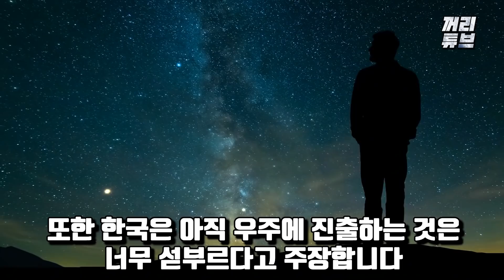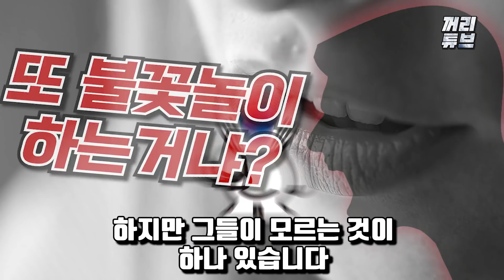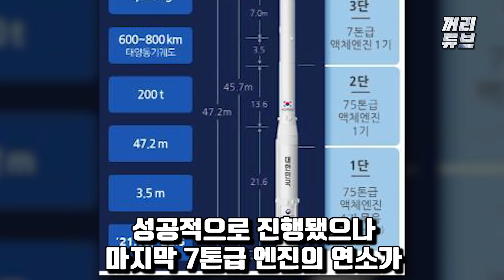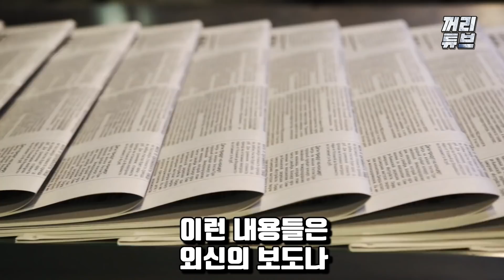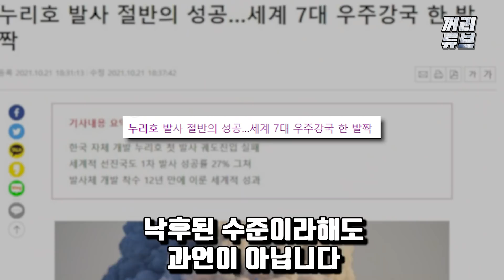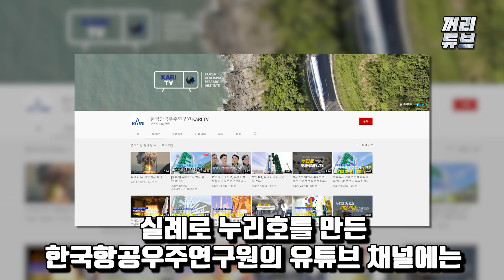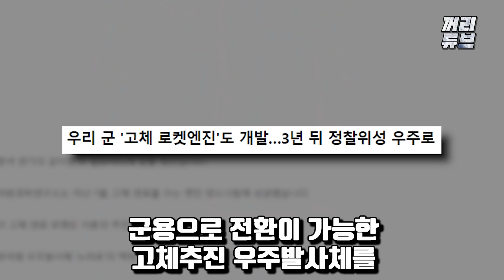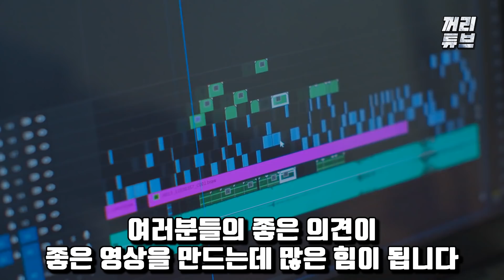한국의 누리호 발사가 실패했는데 오히려 다른 국가들은 한국이 ICBM 보유했다며 경악하는 이유